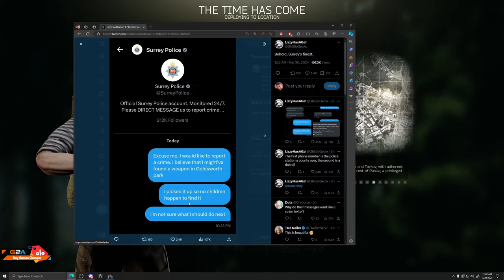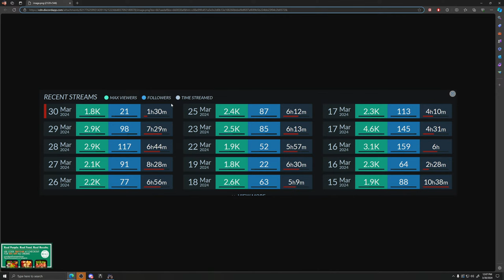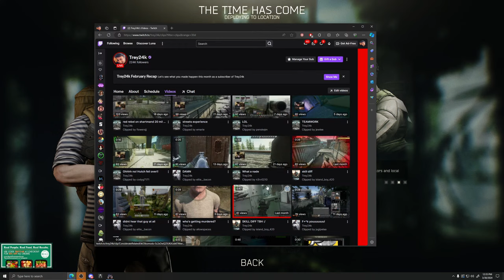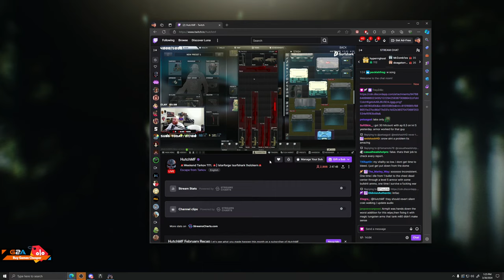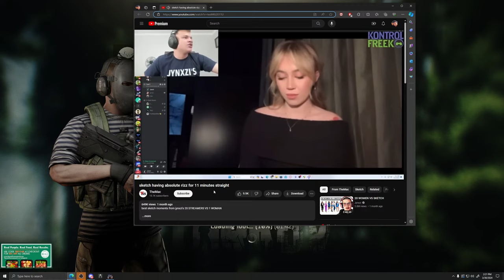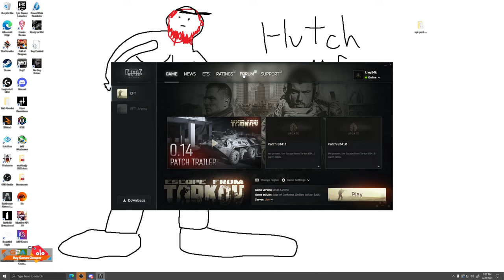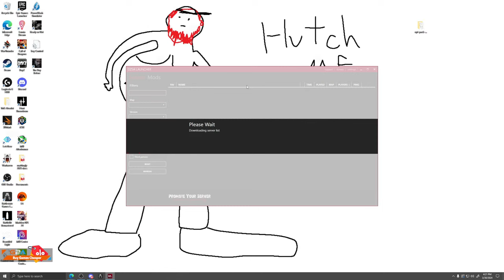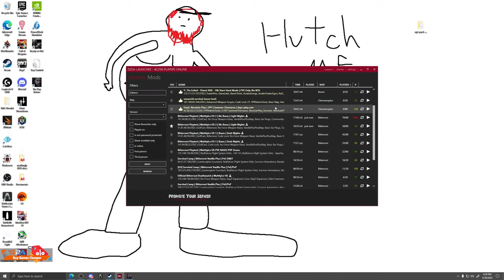LIVE - Tarkov PVP and loo ting